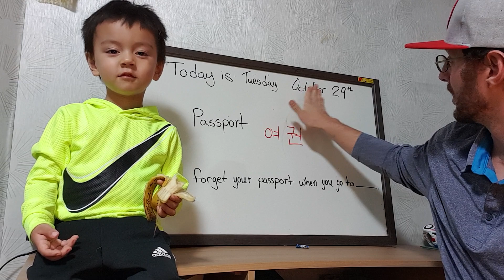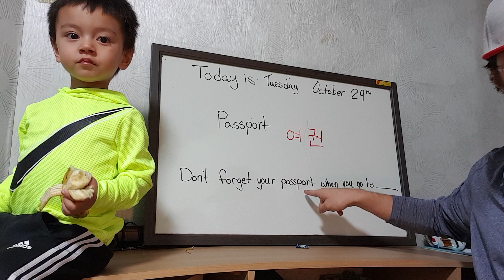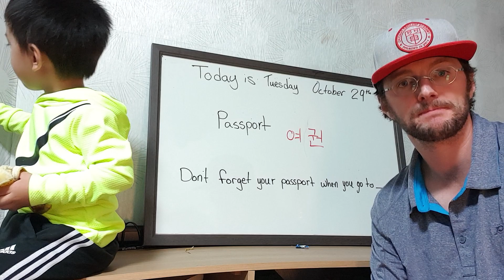Learn English words 10/29/19 passport~ 여권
Don't forget your passport when you go to .